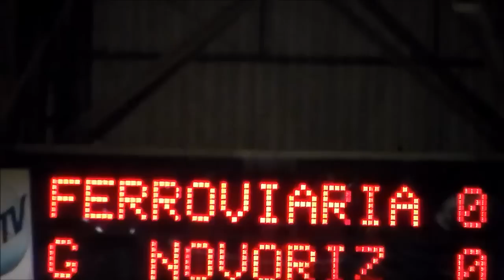RÁDIO CULTURA ARARAQUARA: PRIMEIRO TEMPO DE FERROVIÁRIA X NOVORIZONTINO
NARRAÇÃO: JOSÉ ROBERTO FERNANDES
REPORTAGENS: MARCOS CHIOCCHINI
COMENTÁRIOS: ZEQUINHA BELIZARIO E MARINA AGGIO
PLANTÃO VAGUINHO FIORINI
IMAGENS: ADRIANO FERREIRA